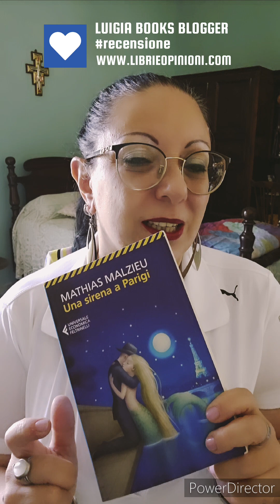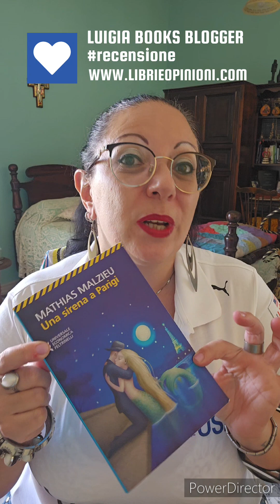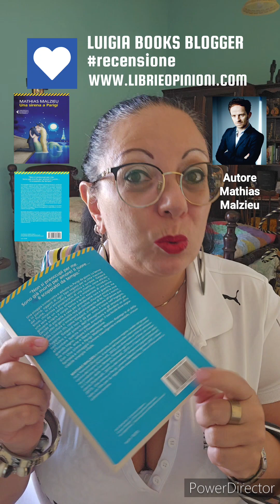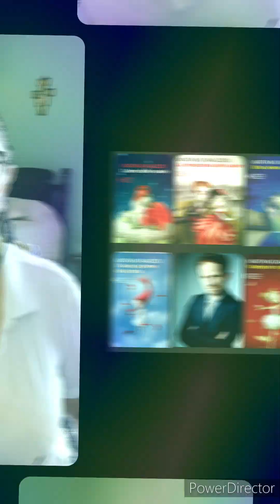Luigia Books Blogger - Recensione - Una Sirena a Parigi di Mathias Malzieu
Mathias Malzieu  - Una Sirena a Parigi
Recensione e/o Video Recensione di
Luigia Chianese Books Blogger
Recensione e/o Video Recensione di Luigia Books Blogger
Il disamore lo aveva traumatizzato. Al punto da diventare allergico all’Amore.
E da diffidarne come da un virus mortale.

Mi trovi anche su Facebook - Instagram - Threads

Luigia Books Blogger
Blog Libri E Opinioni
FollowMe Commenta, Condividi, I Like,

Follow me
Mi trovi anche su